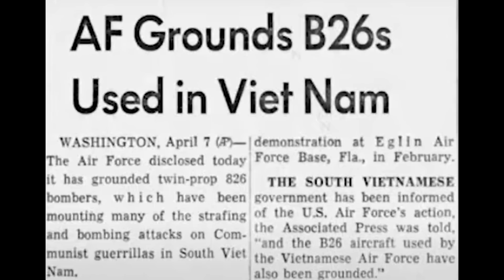The B-26K Counter Invader; Teaching an Old Dog New Tricks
The B-26 had a heck of a career, including being the "go to" aircraft for covert CIA and US military operations during the 1950s and '60s. But as the aircraft aged, a program was put in place to not just revitalize these old war horses, but make them even more lethal.